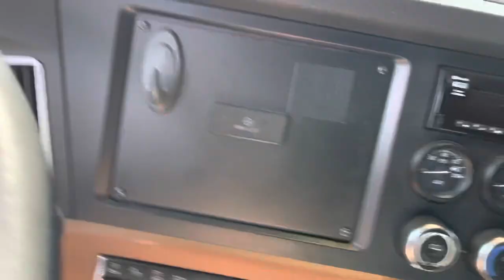3/18/22 vlog 188: Back In The Marsupial Pouch!